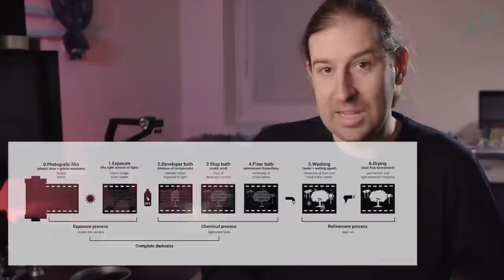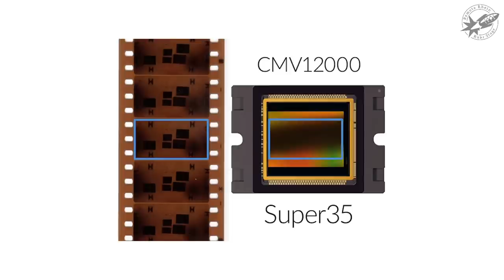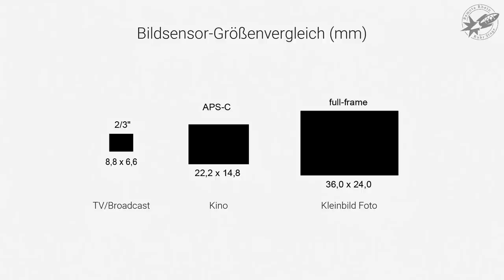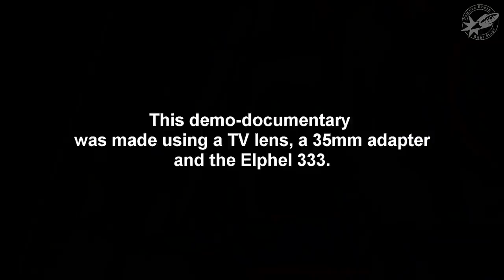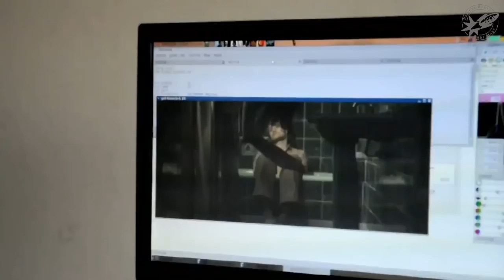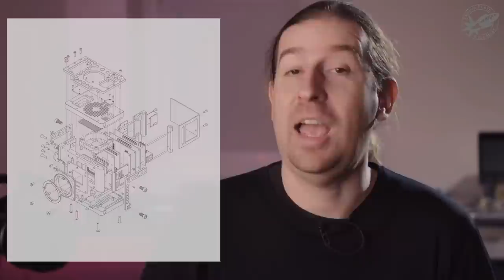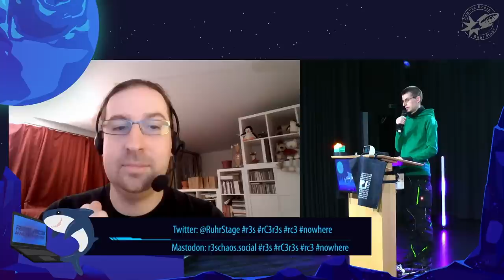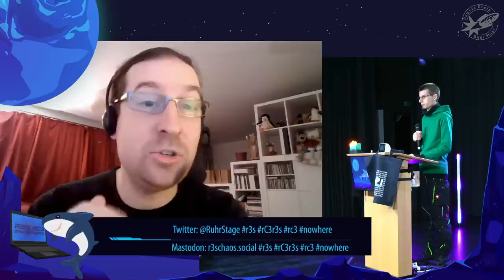[r3s] Einblicke in die Entwicklung einer Open Source Kinofilm Kamera (Sebastian Pichelhofer)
Bis jetzt war klar: praktisch alles was im Kino projiziert wurde und wird, ist auf analogem 35mm Zelluloid gedreht. Ein chemisches Trägermaterial das sich bei Kontakt mit Licht verändert.
Doch es herrscht Aufbruchstimmung, immer mehr Kinos rüsten auf digitale Projektion um und die Nachbearbeitung - die Postproduktion -  der Filme wird schon länger zu großen Anteilen digital abgewickelt. Der erste komplett computeranimierte Spielfilm - Toy Story - ist mittlerweile 6 Jahre alt. Robert Rodriguez mit "Once Upon a Time in Mexico" und George Lucas "Star Wars Episode II" sind die ersten großen Filme die mit einer adaptierten Fernsehkamera in High-Definition und 24 Bildern pro Sekunde komplett digital gedreht werden. Zu diesem Zeitpunkt ist die digitale Kino-Kamera-Technik noch in den Kinderschuhen und nicht jeder ist mit dem Ergebnis zufrieden - das Kino hat sich Jahrzehnte als anspruchsvoller und wertvoller wahrgenommen als Fernsehen und einen großen Anteil daran hatte eben die Kinofilm Ästhetik - das Flimmern, die Filmkörnung und die Tiefenunschärfe - jetzt die "billig anmutende" Fernsehästhetik ins Kino bringen? Doch der Wandel war nicht mehr aufzuhalten.
5 Jahre später im Jahr 2006 gibt es immer noch keine "echte" Kino Kamera, schon gar nicht für Indie Filmemacher. Doch mittlerweile haben viele das Potential erkannt und begonnen Lösungen zu entwickeln wie zum Beispiel "optische Adapter" die ein projiziertes Bild von einer halbtransparenten Mattscheibe mit einem Camcorder abfilmen und damit sozusagen Kinoästhetik für Arme möglich machte. Ein niederländischer Filmemacher wurde auf eine Online-Diskussion in einem Video-Forum aufmerksam in dem die Idee diskutiert wurde eine Elphel Kamera fürs Filmemachen zu adaptieren. Elphels Kameras waren für wissenschaftliche und industrielle Anwendungen gedacht aber Open-Source und Open-Hardware und damit möglicherweise gut adaptierbar.
Dieser Moment markiert den Beginn des AXIOM Projekts wie wir es heute kennen, auch wenn es damals noch keinen Namen hatte und nur aus einer Handvoll Menschen bestand die sich in einem Online-Forum austauschen und begannen gemeinsam daran zu arbeiten die Elphel Kamera zu verändern und zu erweitern. Dieser Talk erzählt die weiteren Kapitel der Entwicklungsreise bis zum heutigen Tag.

In den Folgejahren drängen viele neue Firmen die Filmkameras entwickeln auf den Markt um die Lücke zwischen Angebot und Nachfrage zu schließen. Plötzlich gibt es starke Konkurrenz. Davor gab es eine Handvoll 35mm Kameras auf jedem Kontinent, und diese wurden von einem Projekt zum nächsten weitergereicht - niemand der Filme machte konnte sich leisten eine Kamera zu besitzen - es war klar, dass man sie für die Projektdauer mietet. Das ändert sich jetzt und führt zur paradoxen Situation, dass Produkte trotz technischen Fortschritts unzugänglicher werden: Hersteller schotten ihre Entwicklungen zur Sicherung ihres Wettbewerbsvorteils ab. Digitale Kameras werden zu Blackboxen mit proprietären Bildverarbeitungs-Magie, undurchsichtige Werkzeuge die niemand selbst reparieren kann oder darf, die dank Vendor-Lock-In nur mehr mit Produkten der eigenen Firma kompatibel sind.
AXIOM entwickelt sich zum radikalen Gegenpol dieser Strömung indem alles Entwickelte unter Open Source und freier Hardware Lizenzen veröffentlicht wird. Ein Jahrzehnt später ist die Anzahl der Hersteller weiter gewachsen, die Technologie reifer geworden, doch an der Unzugänglichkeit hat sich wenig verändert. Die Mission des AXIOM Projekts bleibt so relevant wie am ersten Tag.

00:00 Intro
00:16 Herald
01:10 Zentral Filmarchiv Austria
02:08 Die Geschichte des digitalen Films
29:01 Q&A Session
39:35 Outro